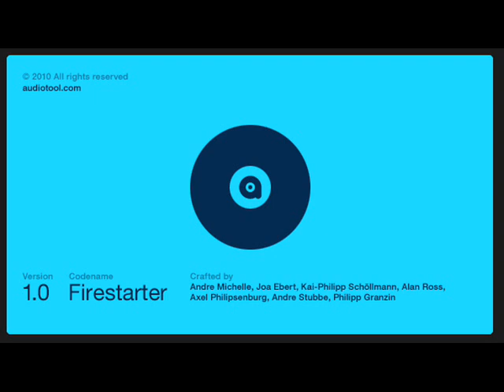Syntax - Don't Ever Let Go (Xavier Maddox)